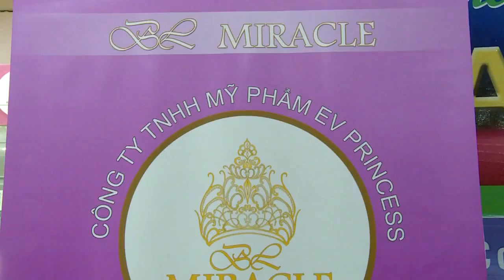Phỏng vấn Hoa Hậu Bích Liên - BL Miracle trị nám, tàn nhang, đồi mồi, vết thâm đen, mụn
9200 Bolsa Ave Suite 127 Westminster, CA 92683, California.